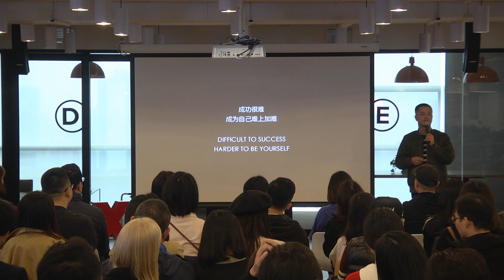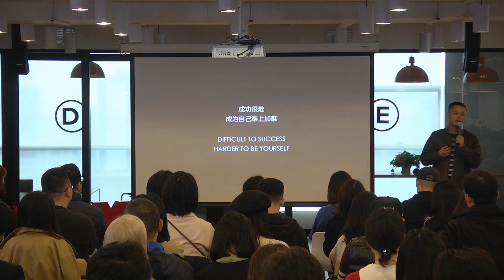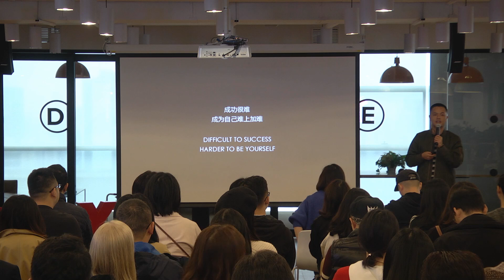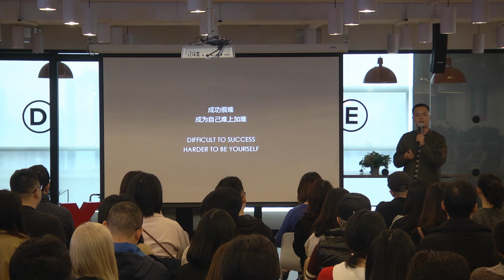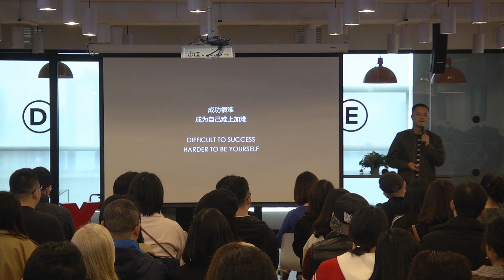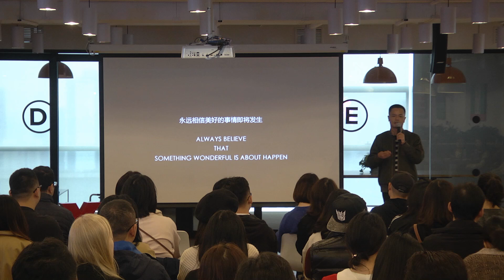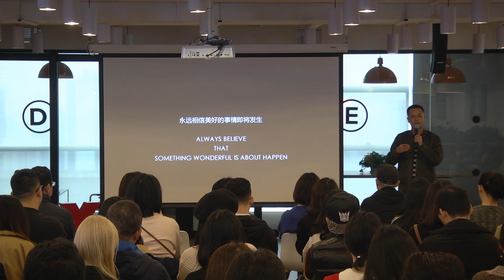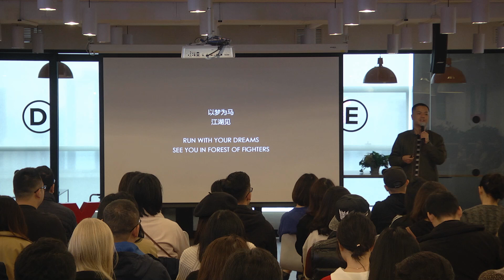What have I done before thirty？ | Chengchi Xue | TEDxCISISU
He graduated from the military academy and traveled around the world alone. Finally, he found his true love career on the road. Co-founder of Road's Tsingcheng, owner of a whiskey bar. He graduated from the military academy and traveled around the world alone. Finally, he found his true love career on the road. This talk was given at a TEDx event using the TED conference format but independently organized by a local community.